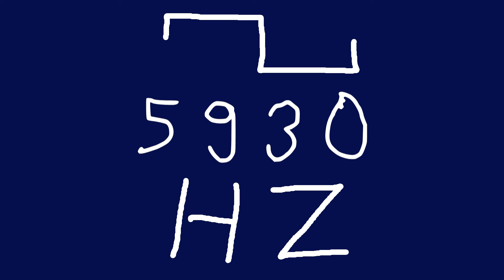5930 hz square